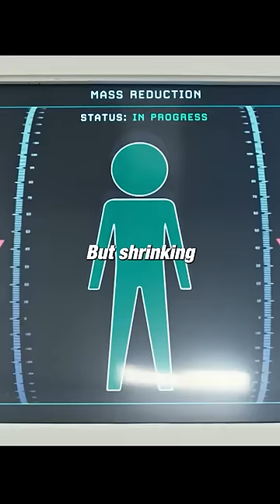these humans are tinier than ants